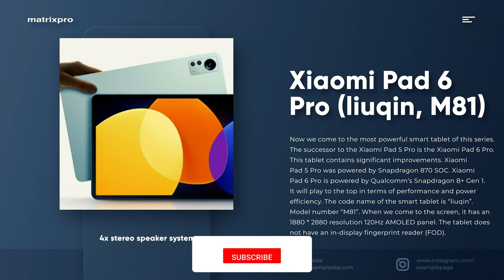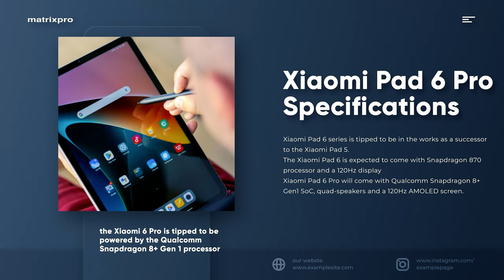Xiaomi Pad 6 Pro Could Rival iPad Pro With Better Display Leaks!.. MatrixPRO Tech Channel.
matrixprotech Xiaomi Pad 6 Pro Could Rival iPad Pro With A Better Display Leaks!..

Xiaomi Pad 5 is the current-gen Android tablet from the company. It starts below the iPad 9th-gen but packs everything to be a worthy iPad rival in the Android land. In fact, it is my go-to recommendation for an Android tablet and could be recommended over the iPad easily. It looks like Xiaomi is planning on building upon the success of its 2022 Android tablet to carry forward the momentum in 2023.

Xiaomi Pad 6 series is reportedly in the works. According to a recent report by XiaomiUI, the company is prepping to launch two Pad 6 models in 2023. One of them could rival the iPad, while the other could go head-to-head against the iPad Air or even the iPad Pro. The Xiaomi Pad 6 and Pad 6 Pro have surfaced in the MIUI code.

Starting with the Xiaomi Pad 6 Pro, which is reportedly codenamed 'liquid' with a model number M81 is said to feature an AMOLED display. For reference, the iPad Pro packs a mini-LED display and future models are touted to convert the display tech to OLED. The presence of AMOLED means darker blacks and better contrast on the tablet. It could also have a 120Hz refresh rate and a 1,880 x 2,880-pixel resolution.

The Xiaomi Pad 6 Pro could be powered by the Snapdragon 8+ Gen 1 SoC, which is not the latest Qualcomm mobile processor. But it is a huge jump from the Snapdragon 870 found on the Xiaomi Pad 5 Pro. Thus, making it a worthy iPad Pro rival. While the latter is likely to have much more power with the M2 computing chip, the Android tablet could have better multitasking capabilities, thanks to the multi-window and window hover support on MIUI.

On the optics front, the Xiaomi Pad 6 Pro could come with two cameras on the back. The primary camera is likely to be accompanied by a depth sensor. And the front-facing camera is expected to be placed along the horizontal side, which is better than the vertical position of the selfie shooter on the iPad Pro.

As for the media capabilities, the Xiaomi Pad 6 Pro could have a quad stereo speaker setup. Going by past experience, I expect the speakers to sound well because the ones on the Xiaomi Pad 5 were excellent. That being said, the Pad 6 Pro is likely to be a China-only tablet.

The Xiaomi Pad 6 Pro could be accompanied by the Xiaomi Pad 6, which is codenamed 'pipa' with the model number M82. The main difference will be in terms of the processor. The Pad 6 is reported to be powered by the Qualcomm Snapdragon 870 SoC, which is more efficient than the Snapdragon 860 chipset found on the Xiaomi Pad 5.

The Xiaomi Pad 6 is likely the one for global markets. It could be launched in Europe and India. I expect the tablet to rival the iPad 10th-gen tablet from Apple, which could make things interesting in the tablet land. While the Xiaomi Pad 6 is likely to feature a better screen, the iPad 10th-gen is supposed to be the go-to choice for most.